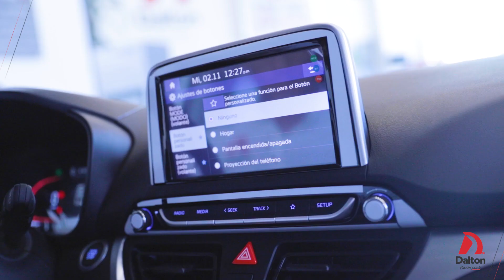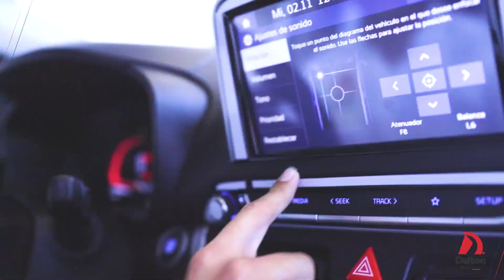REVIEW Hyundai HB20 2023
En Dalton Hyundai, estamos muy emocionados de ya poder presumir, el nuevo HB20 2023. Disfruta el review general, y ¡ven a conocerlo en nuestras agencias Dalton Hyundai !